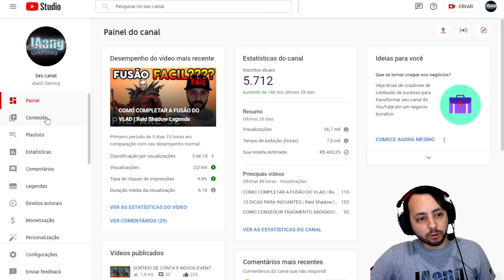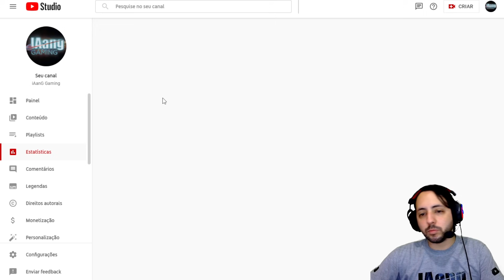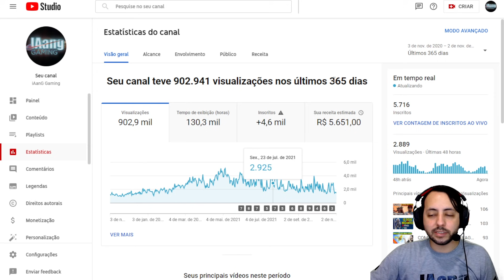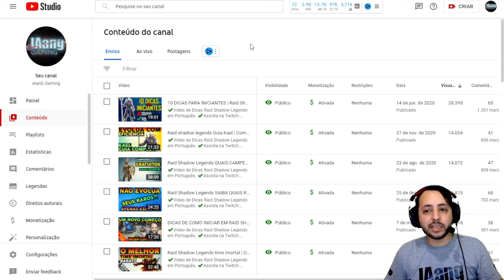QUANTO GANHA UM CANAL DE JOGOS PEQUENO EM UM ANO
✔️Video de Dicas de como melhorar o meu canal de jogos no youtube.